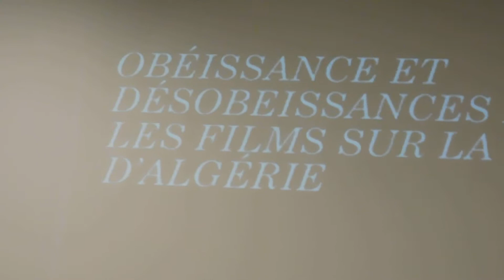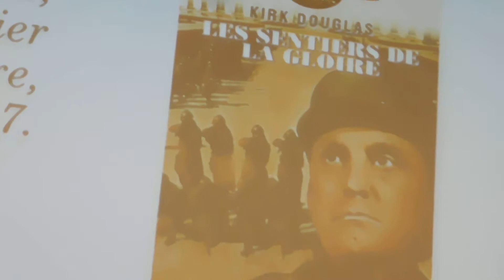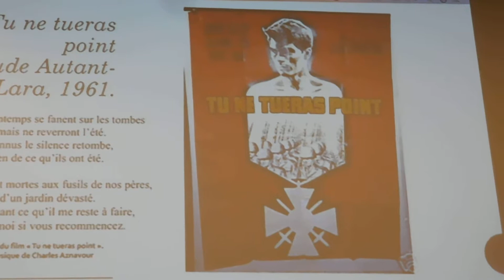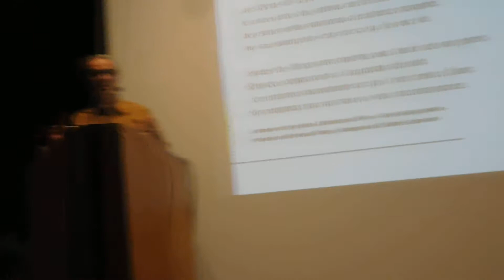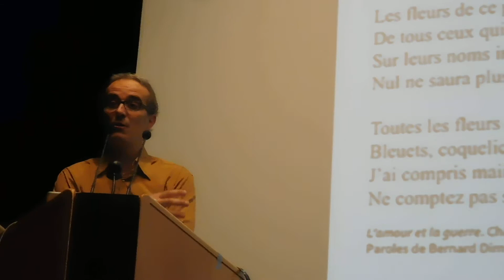5-10-2017 (21) COLLOQUE «LA GUERRE D’ALGERIE AU CINEMA"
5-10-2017 COLLOQUE A L’HÔTEL DEVILLE DE PARIS
«LA GUERRE D’ALGERIE AU CINEMA»
Pour en savoir plus